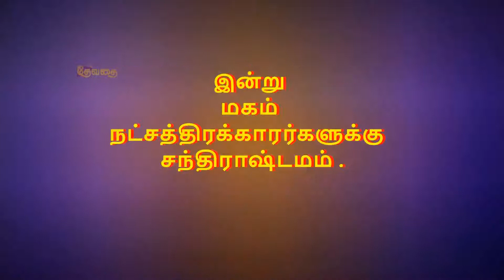இன்றைய ராசிபலன், 30/09/2020 தேவதை டிவி. லஷ்மி நரசிம்ம உபாசகர் ஜோதிடர் N. ஸ்ரீதர் .DEVADHTAI TV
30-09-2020 செப்டம்பர் மாதம் புதன் கிழமை சார்வரி வருடம் புரட்டாசி மதம் 14-ம் தேதி சதுர்த்தி திதி யும் , பூரட்டாதி நட்சத்திரமும் அமிர்தயோகமும் கூடிய நன்னாள் . இன்று மகம் நட்சத்திரகாரர்களுக்கு சந்திராஷ்டமம்